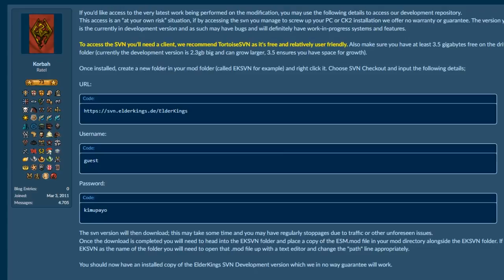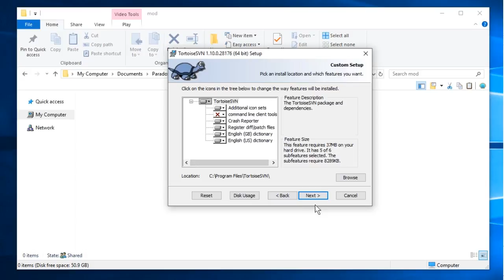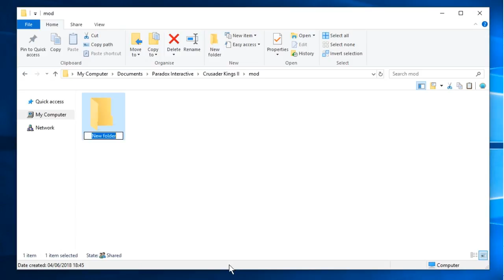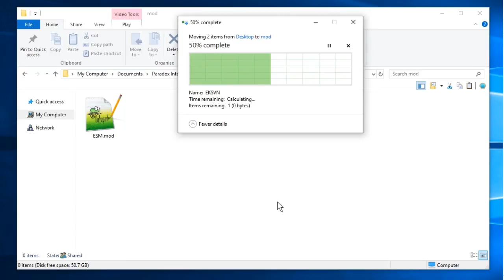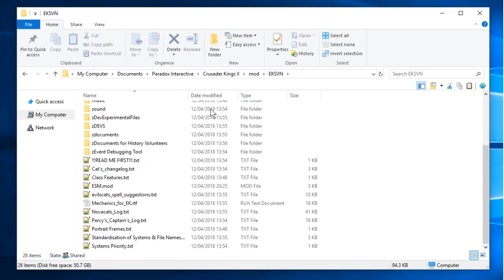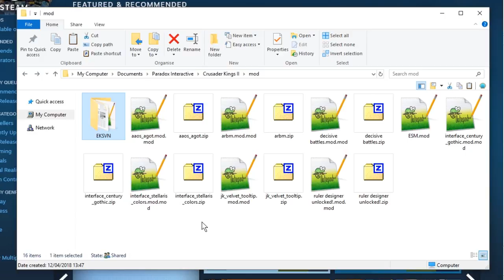Elder Kings Install Guide - Latest Version - CK2 2.8+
Links

1. Download TortoiseSVN from link 2 (above).
2. Install TortoiseSVN
3. Create a new folder in your CK2 mods folder called EKSVN
(C:\Users\your name\Documents\Paradox Interactive\Crusader Kings II\mod).
4. Right click on the folder you just created called EKSVN, and click SVN Checkout.
5. In the "URL of repository" box type in the following
6. Click "OK".
6b. If asked for a username and password type in the following (without quotes):
Username: "guest"
Password: "kimupayo"
7. Wait for the download to complete.
8. Open the EKSVN folder and look for a filder called ESM.mod.
9. Copy ESM.mod to your CK2 mods folder (same folder as EKSVN).
10. Enable the mod in the CK2 launcher.